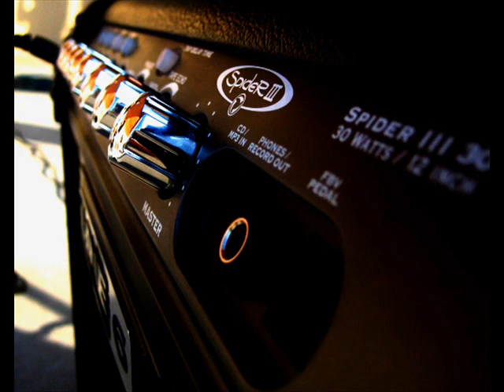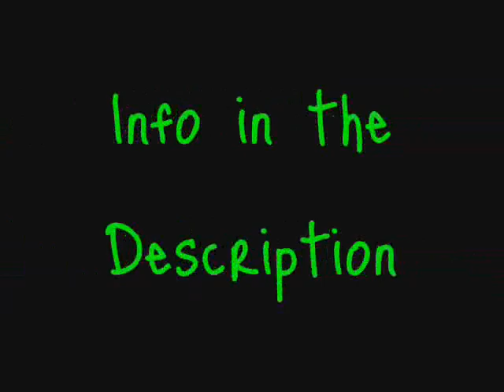Loner - Goodnight Nurse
All pictures by ME so DONT steal them!

made w/ WMM (lame i know)

Special thanks to The Butlers for letting me take pictures of them and what not.